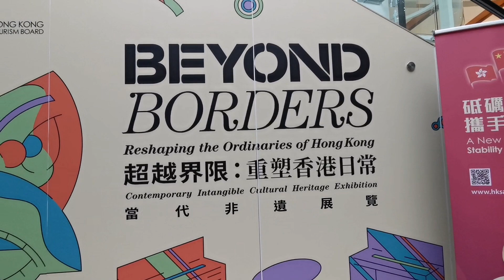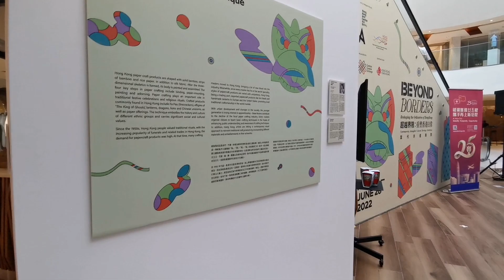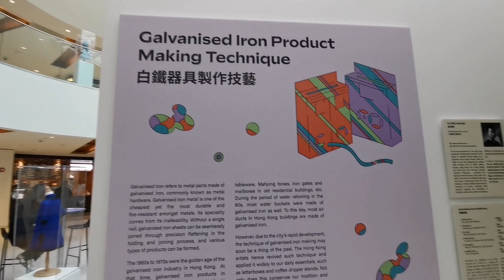[CANTONESE VERSION] - "Borders: Reshape the Hong Kong Ordinary"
[CANTONESE VERSION] - MoVernie vlog

"Beyond Borders: Reshape the Hong Kong Ordinary" exhibition"